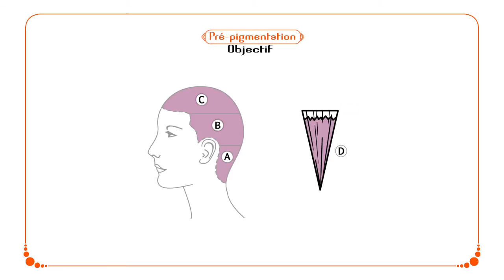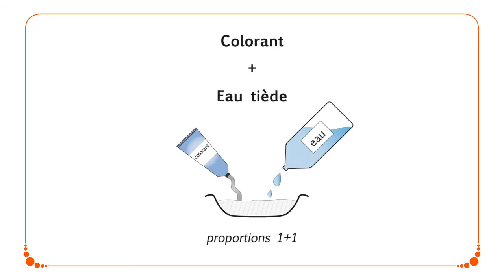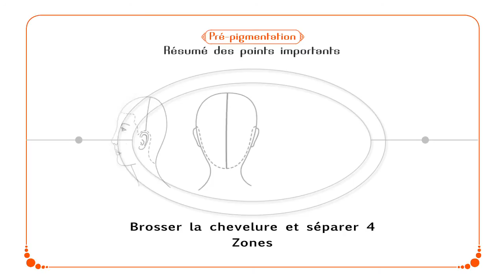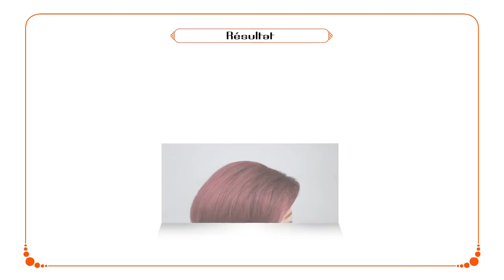PREPIGMENTATION AVANT COLORATION DES CHEVEUX ✿ BASES DE LA COLORATION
LA COUPE MÉTHODE GLOBALE
LA COLORATION MÉTHODE GLOBALE
LA COUPE HOMME MÉTHODE GLOBALE
DVD CHIGNONS URBAINS EXPRESS
LE DICTIONNAIRE DU COIFFEUR

Comment foncer une coloration trop claire ? Quelle technique de coloration utiliser pour foncer des cheveux de plusieurs tons ?
Vidéo n°5 Extraite de La coloration méthode globale.

PRINCIPE DE LA TECHNIQUE :
L’objectif d’une pré-pigmentation est d’apporter des pigments supplémentaires soit pour des cheveux qui ne gardent pas la couleur (pré-coloration), soit pour foncer des cheveux trop clairs (remontée de couleur) ou pour neutraliser un fond de décoloration ou de nettoyage capillaire.

OBJECTIFS:
- Procéder à une remontée de couleur sur des cheveux éclaircis.
- Utiliser un colorant Châtain Clair Acajou sans oxydant sur les longueurs et pointes.

PRODUITS :
Colorant sans oxydant

MATÉRIEL :
- Brosse pneumatique
- Peigne démêloir
- Pulvérisateur
- Bol et pinceau

CONDITIONS DE RÉUSSITE :
- Utiliser une nuance de 1 à 2 tons plus claire que la coloration finale.
- Pour des reflets froids, ajouter une pointe de rouge ou de marron à la préparation de la pré-pigmentation pour éviter les reflets verdâtres.
- Pour des nuances chaudes, utiliser des reflets Dorés, Cuivrés ou Acajous.
- Pour neutraliser un reflet, utiliser la couleur complémentaire.